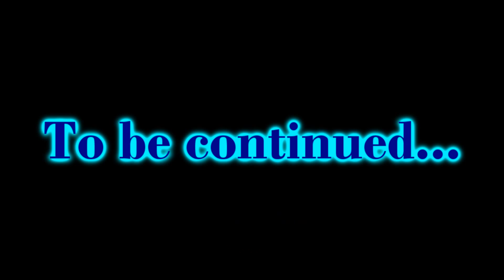Hitler's zombie downfall episode 1 : The death of Berlin.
The first episode to my zombie series, enjoy and let me know what you think! :D